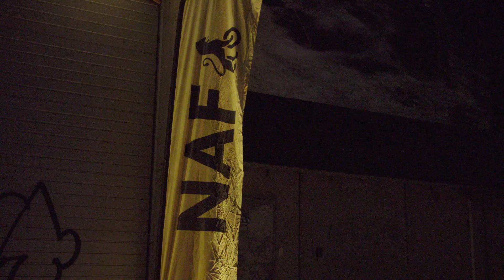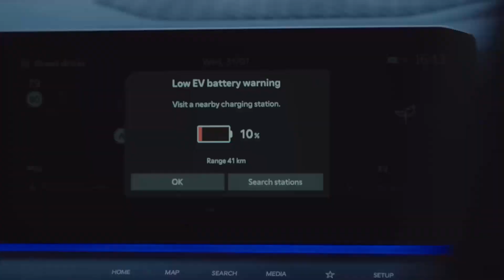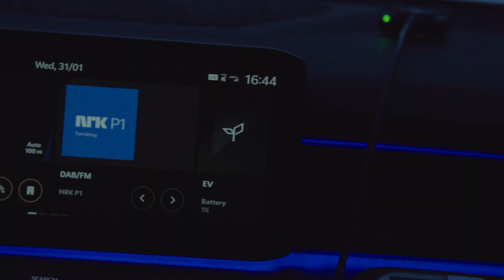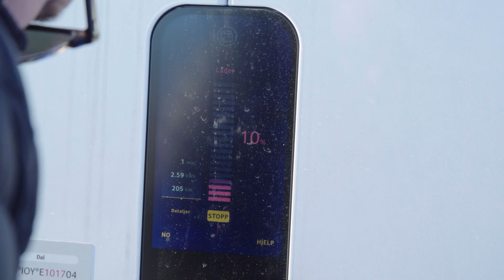The World's Largest Electric Vehicle Range Test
🔋 Get ready for the ultimate electric adventure as Nicola Hume takes on the World's Largest Electric Vehicles Range Test in the stunning landscapes of Norway! 🌲🏞️ Join us as we put electric cars to the real consumer test, challenging the manufacturer's claims and uncovering the true range potential of these eco-friendly vehicles.

In this exciting episode, Nicola and the NAF Team Drivers, will be putting popular electric cars through their paces on Norway's scenic roads, pushing the limits of battery life and examining the real-world driving conditions that impact electric vehicle performance.

🚗💨 Wondering if your dream electric car lives up to its promised range? Nicola's got you covered! From city streets to winding mountain roads, we'll capture it all as we embark on a journey to separate the electric car myths from the realities.

Whether you're an electric car enthusiast or considering making the switch, this is the video you've been waiting for!